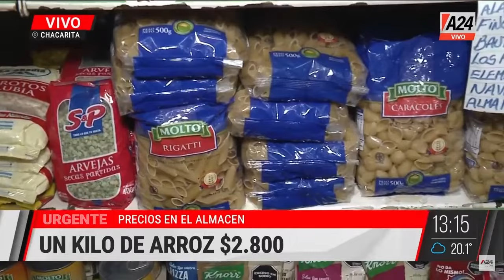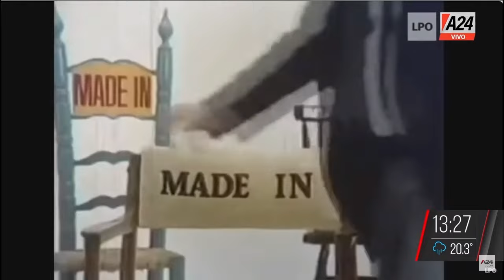Precios de verduras y frutas en el Mercado Central ElNoticieroDeA24 Programa completo 26/04/2024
🍎🍅🥦 Precios de las verduras y frutas en el Mercado Central
✋ ¿Cómo es la prestación de retiro proporcional?